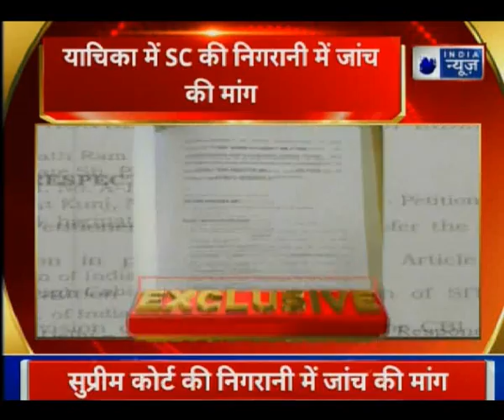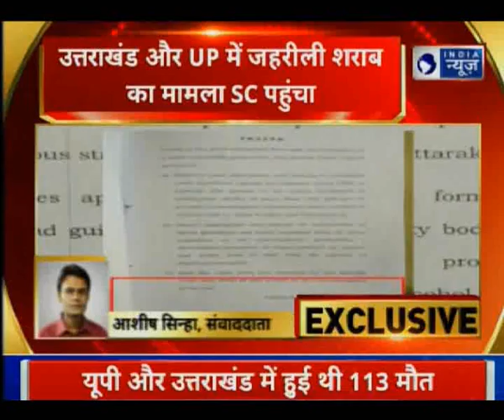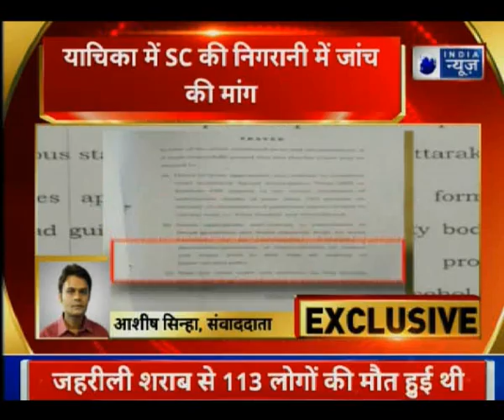PIL filed in Supreme Court against Hooch Tragedy; जहरीली शराब कांड को लेकर सुप्रीम कोर्ट में अर्जी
At least 110 people have died after consuming spurious liquor in Uttar Pradesh and Uttarakhand. It's a large scale tragedy, and the political class is slowly waking up to it now. Priyanka Gandhi made the first attack by seeking accountability from the up govt. On Friday, as the death toll kept mounting, UP CM Yogi Adityanath ordered a crackdown on the illicit liquor mafia in the state. A sit headed by ADG railways Sanjay Singhal has been constituted. The co of Saharanpur and Kushinagar have been suspended.

जहरीली शराब कांड को लेकर सुप्रीम कोर्ट में अर्जी दाखिल हुई है | उत्तर प्रदेश और उत्तराखंड में जहरीली शराब के सेवन से मौत का आंकड़ा 110 पहुंच गया है, जबकि कई लोगों की हालत गंभीर बताई जा रही है.